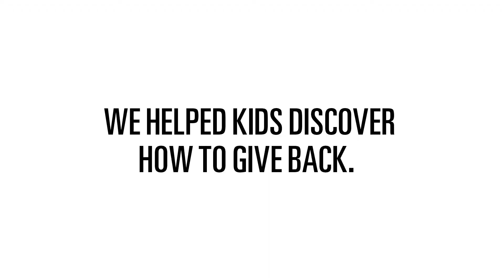Discover how to give back during back-to-school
The start of another school year is a great time to help your kids discover new ways to be confident, make new friends and even give back. That’s why we’re excited to bring you kid-friendly tips to help make them feel better about themselves—like getting involved in a bake sale that supports international development projects oversea!

For tips, savings and more great ideas to inspire your back-to-school food lovers, pick up our “Discover a New Routine” booklet at your local Loblaws or Zehrs store.